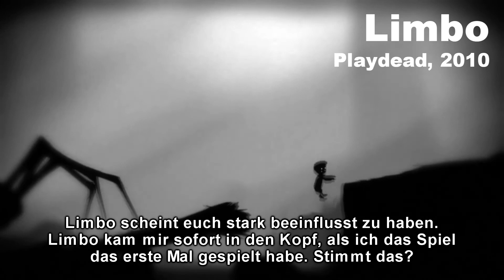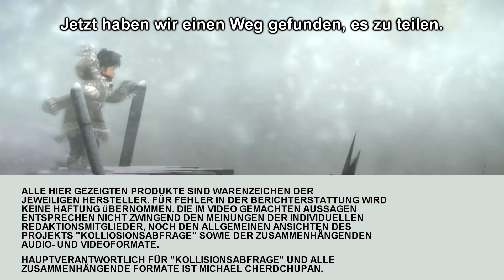Mehrspieler #28.1 - Interview zu Never Alone mit Nick Huntington von E-Line Media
Michi sprach auf der GC2014 mit Nick Huntington von E-Line Media über Never Alone. Basierend auf einer alten Iñupiaq-Legende, führt der Indie-Puzzle-Plattformer den Spieler in einen endlosen Schneesturm um das Heimatdorf des Mädchen Nuna zu retten. Als moderner Geschichtenerzähler möchte das Videospiel dem Spieler nebenher die Kultur der Stämme des arktischen Kreises näherbringen und somit auch das erste von vielen "World Games" werden, die als Botschafter die Lebensweise bisher isolierter Völker in die Welt tragen.